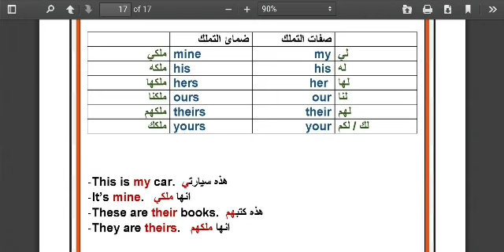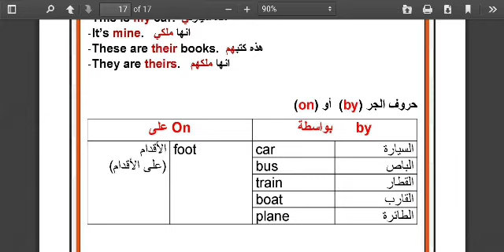الصف الخامس اللغة الانگليزية درس يوم الاثنين 1/6/2020 الجزء 1